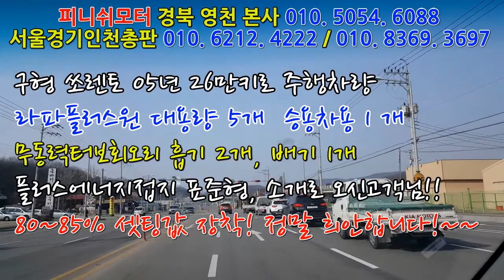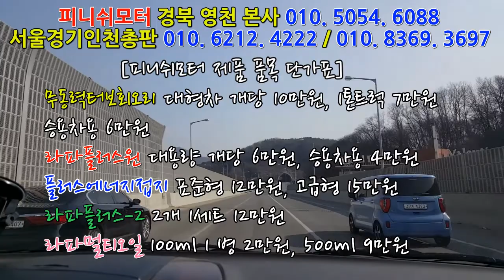[쏘렌토 05년 26만키로] 싼타페 장착고객님께서 소개해주셔서 믿고 왔습니다!~ 그래도 희안하네요!!!~~~~매연저감장치!엔진출력증강!연비개선!라파세나풍파워가격!무동력터보이놈